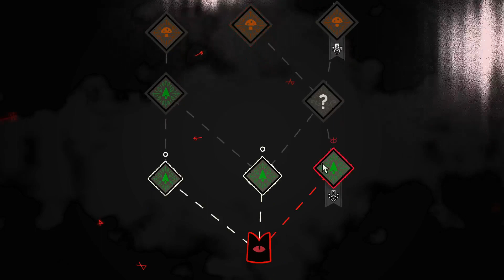GRAB LESHY'S EYE! - Cult of the Lamb Blind Play-through (Part 023)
Join me as we embark on my quest to create the most "healthy" cult in all the land!